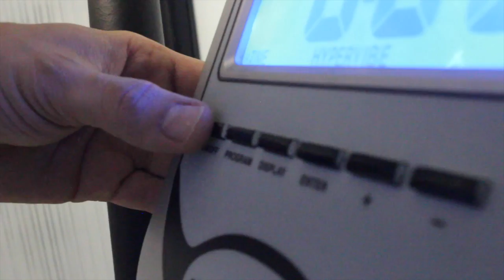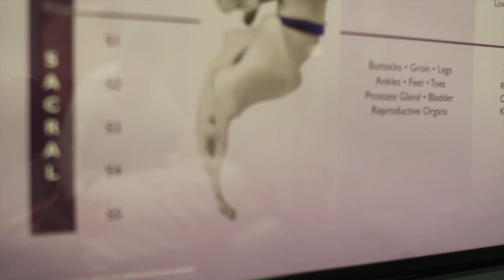ideal #10 chiropractic general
Dr. Frank Marghella's Ideal Health & Wellness Center in Franklin, TN video series